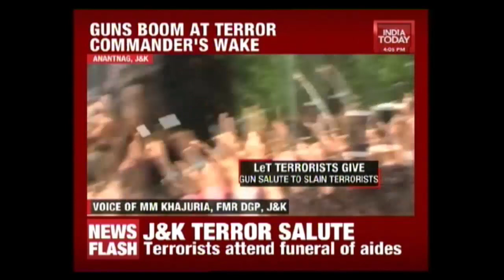Terrorists Hail Slain Terrorist Junaid Mattu And Others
Terrorists throng slain terrorist Junaid Mattu's funeral, gives gun salute. Watch details here.